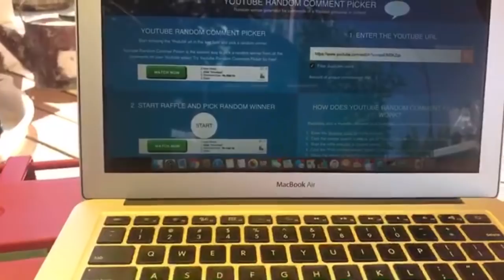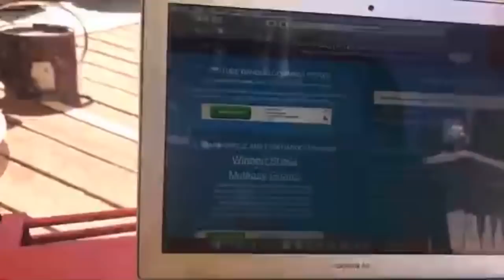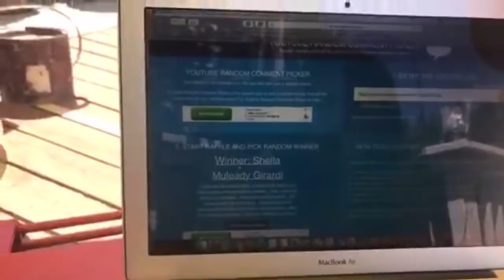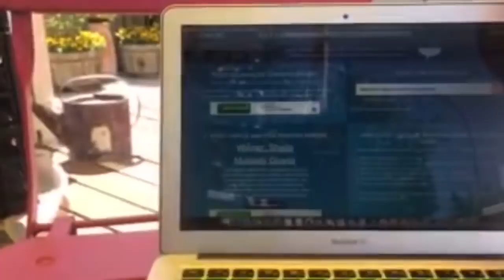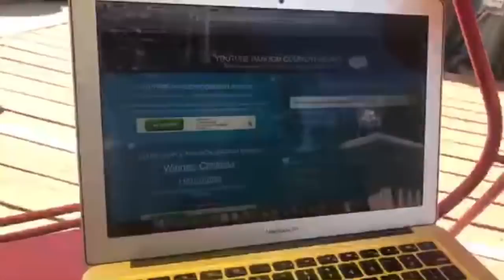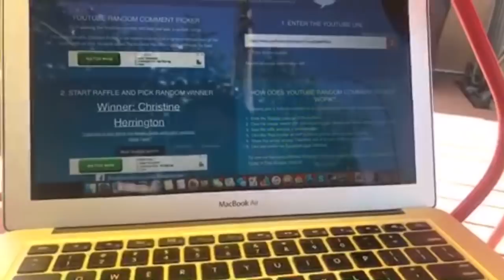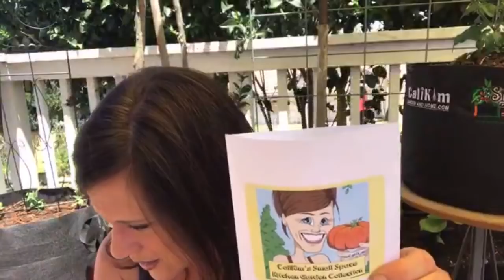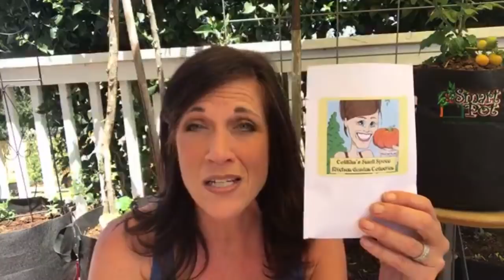🍅 LIVE: 3 Reasons To Grow Vegetables Vertically & GIVEAWAY Drawing (REPLAY)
Join me LIVE as I share 3 reasons why you should grow vegetables vertically!
MY BOOK: Organic Gardening for Everyone: Homegrown Vegetables Made Easy - get your personalized, signed copy

MY BOOK: Organic Gardening for Everyone: Homegrown Vegetables Made Easy - Signed, personalized copies available
CALIKIM Small Space Seed Collection:

8 foot Big Bag Long
10, 15, 20 Gallon Black with handles
Wall Saddles
Transplanters
Crate liners

Plastic crates
Shade cloth
SEED STARTING:
Peat pellets
Seed starting cells - large
Plant labels
DRIP IRRIGATION/WATERING:
Raised Bed Drip Irrigation Kit
Drip emitter tubing
Solar Timer
Seed starting supplies
Garden fertilizers

Planning a Small Space Garden, Containers, Soil, Veggies //Small Space Garden Series #1